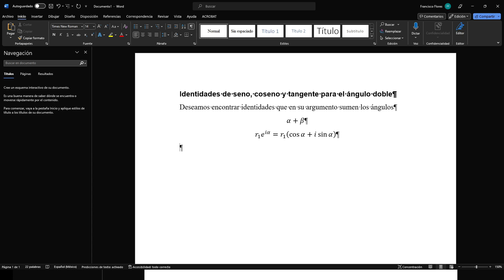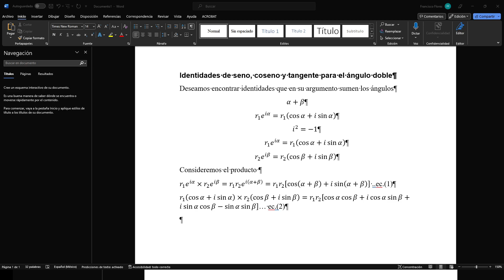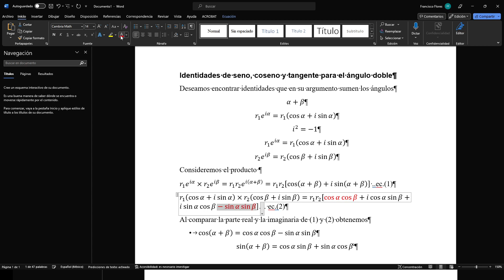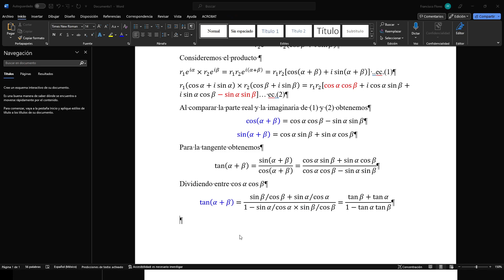Identidades trigonométricas para angulo doble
Se obtiene el sin(A+B), cos(A+B) y tan(A+B) desde la formula de Euler